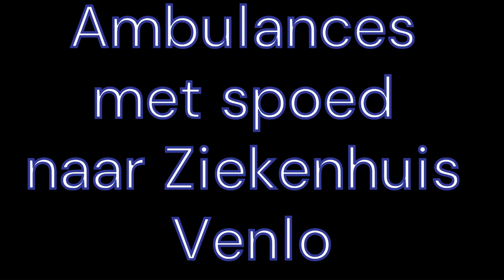Ambulances met Spoed Naar Ziekenhuis Venlo